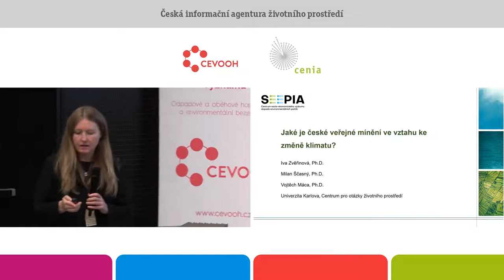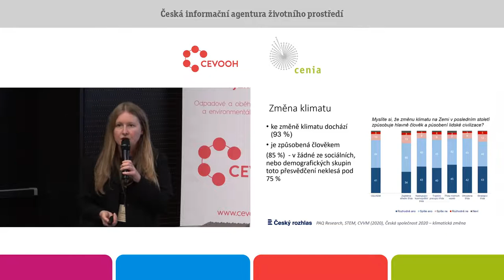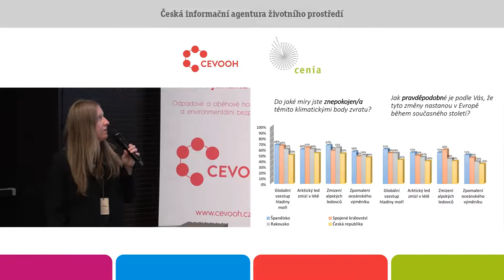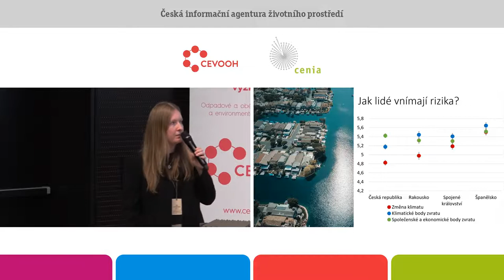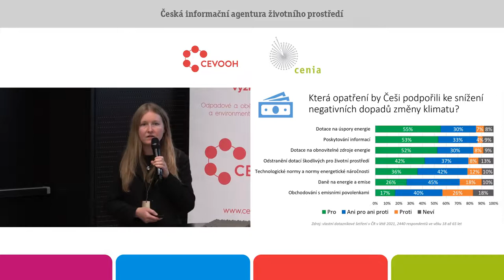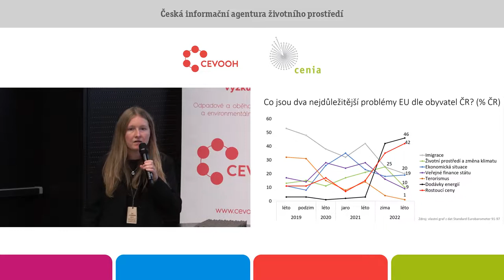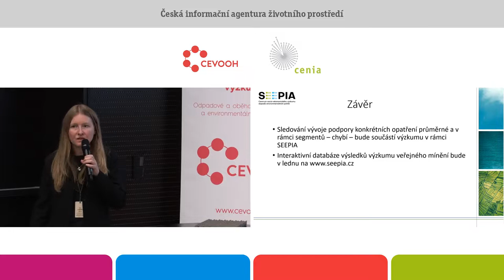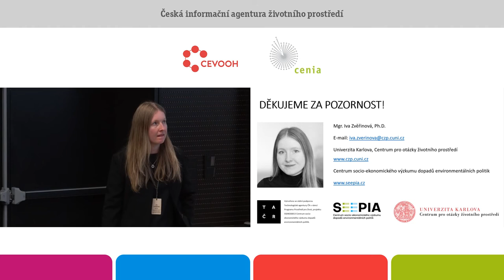Vnímání změny klimatu a opatření na zmírnění jejích dopadů veřejností v ČR. Iva Zvěřinová. COŽP, UK.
Jak lidé vnímají změnu klimatu a body zvratu a která opatření na zmírnění změny klimatu by podpořili? Postoje a preference pro opatření jsme zkoumali na základě dotazníkového šetření ve čtyřech evropských zemích včetně ČR v létě 2021 a v ČR na podzim 2020. Vzorky reprezentují populace ve věku 18 až 65 let z hlediska několika sociodemografických charakteristik. Data zahrnují odpovědi od 2440 respondentů v ČR, 1401 v Rakousku, 1561 v Spojeném království a 1462 ve Španělsku. Češi jsou ve srovnání s obyvateli ostatních čtyř zemí nejméně znepokojeni klimatickými body zvratu a změnami klimatu obecně. Zatímco důsledky klimatických bodů zvratu pro Evropu vnímá 50 až 73 % lidí jako závažné, mnohem menší podíl lidí ve všech čtyřech zemích se domnívá, že je pravděpodobné, že nastanou během současného století (35 až 61 %). Vnímání rizik klimatických bodů zvratu a klimatu obecně se však automaticky nepromítá do podpory opatření na zmírnění změny klimatu. Většina lidí dává přednost politickým nástrojům snižujícím cenu ekologicky šetrných výrobků a služeb (tj. dotacím) před nástroji, které zvyšují cenu ekologicky škodlivých výrobků a služeb, jako jsou daně. Více než polovina Čechů by pro zmírnění dopadů změny klimatu podpořila zavedení dotací na úspory energie a obnovitelné zdroje energie a poskytování informací. Přijatelnost nepopulárních opatření jako je zavedení nové uhlíkové daně je možné výrazně zvýšit nastavením politiky. Čím větší část výnosů z daně by byla využita na snížení daní na práci a zvýšení podpor a důchodů tím přijatelnější by politika zavádějící uhlíkovou daň byla. V čím více zemích by byla tato daň zavedena, tím více by byla přijatelná.
Ačkoliv postoje ke změně klimatu společnost výrazně nerozdělují, důležité bude, jak různé segmenty populace budou podporovat konkrétní opatření ke snížení dopadů klimatické změny.